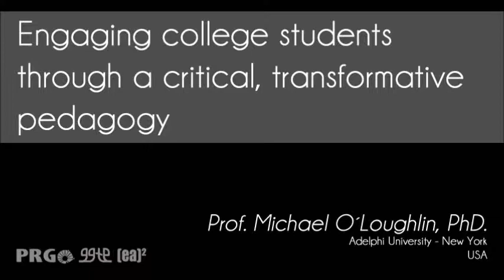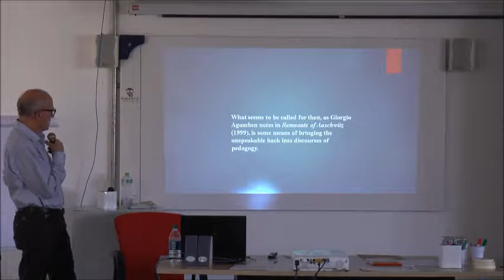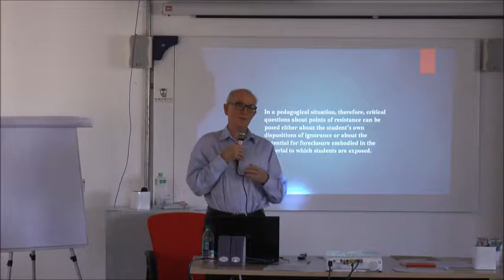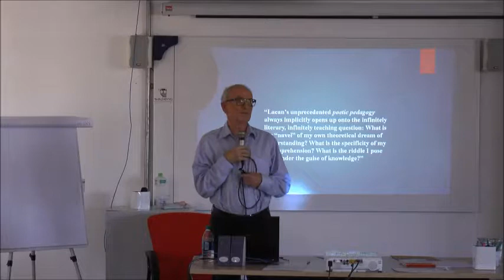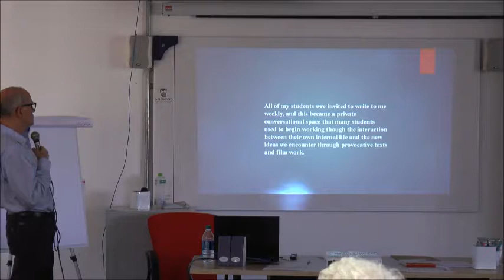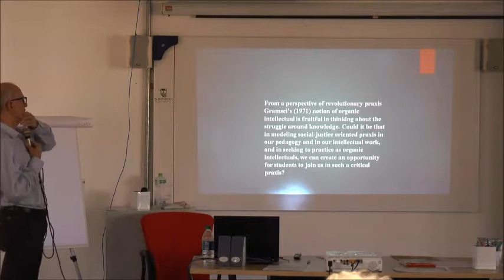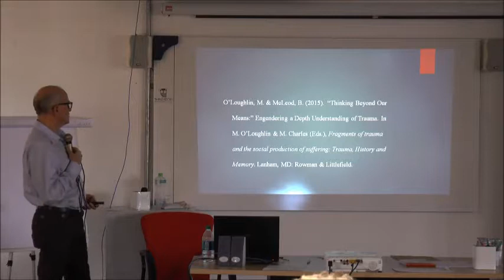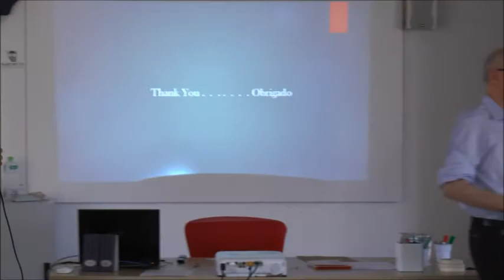Engaging college students through a critical, transformative pedagogy: Examples from my teaching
Lecture by

Michael O’Loughlin is professor in the School of Education and the Derner School of Psychology at Adelphi University. He is co-editor of the journal Psychoanalysis, Culture & Society. He writes on trauma, psychosis, childhood subjectivity, and refugee and social justice issues. He is editor of the book series, Psychoanalytic Studies: Clinical, Social, and Cultural Contexts and co-editor of the book series CRITICAL CHILDHOOD & YOUTH STUDIES: Theoretical Explorations and interventions in clinical, educational, social and cultural settings. He has a private practice for psychotherapy and psychoanalysis for children and adults on Long Island, New York.